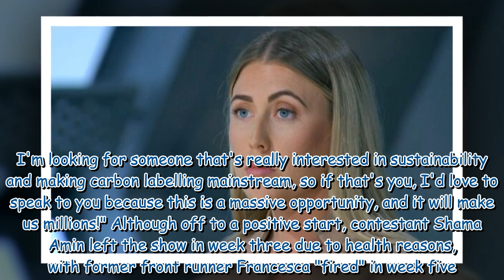The Apprentice star hints at all-female final and slams Lord Sugar's firing decisions